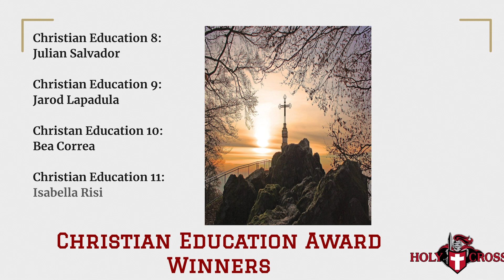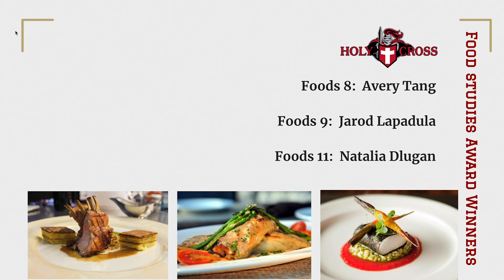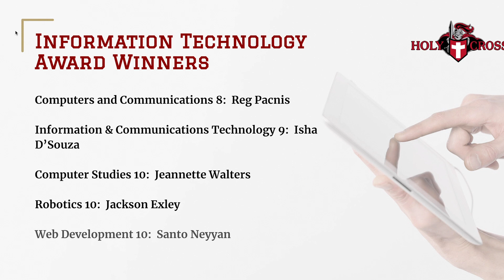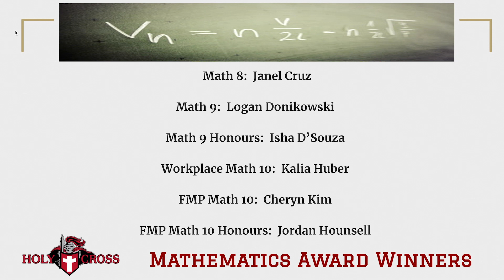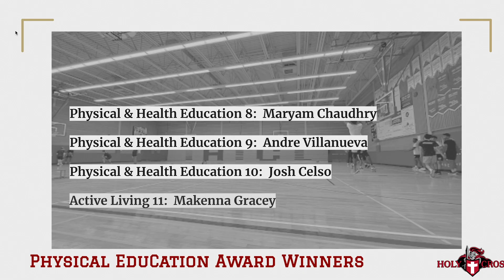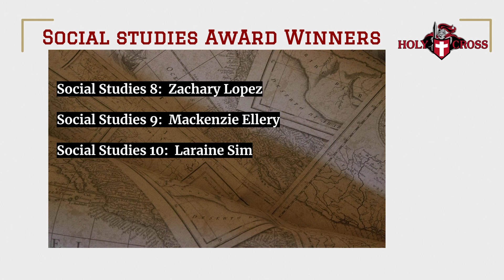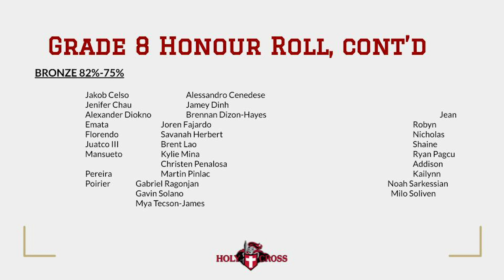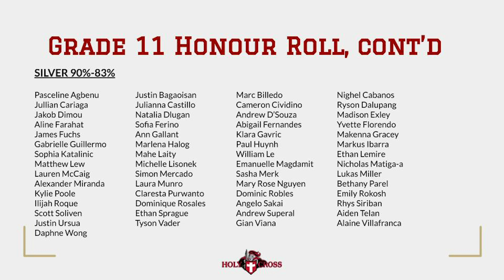HC Academic Awards Presentation 2020/2021